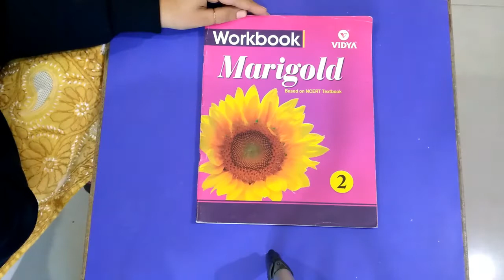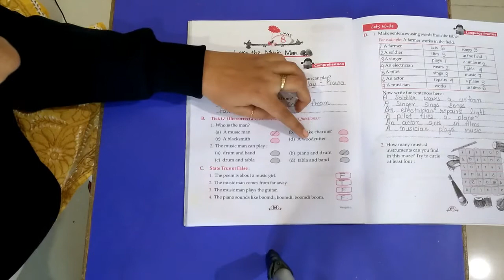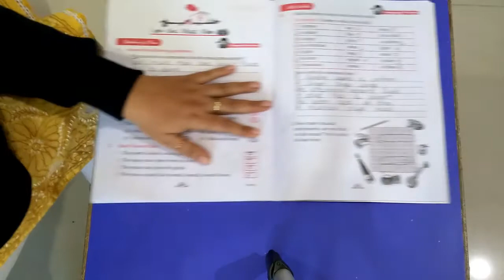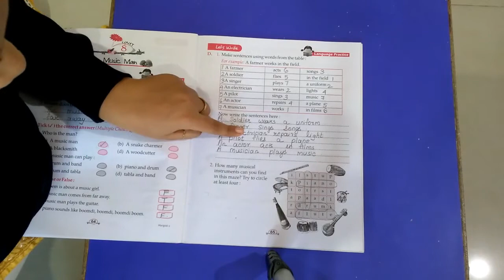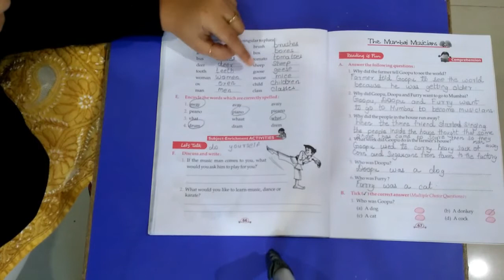11-01-2021 STD 2 ENGLISH